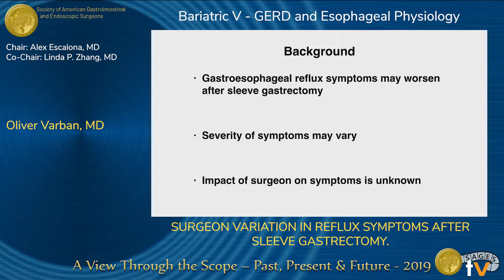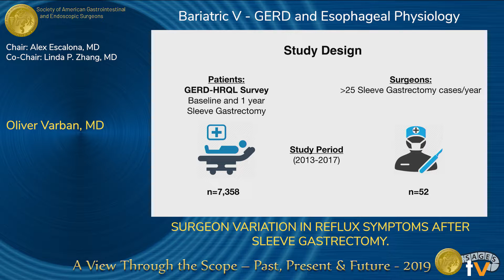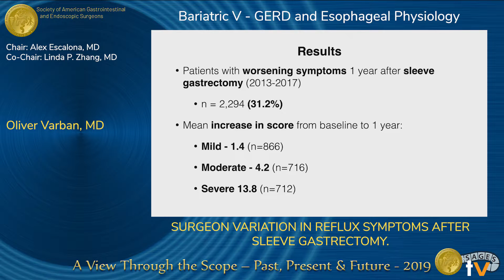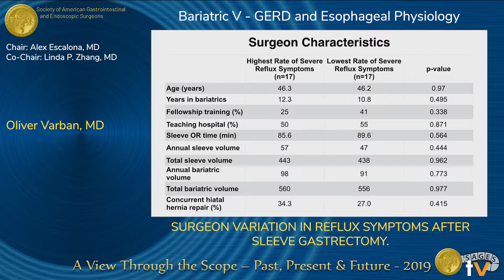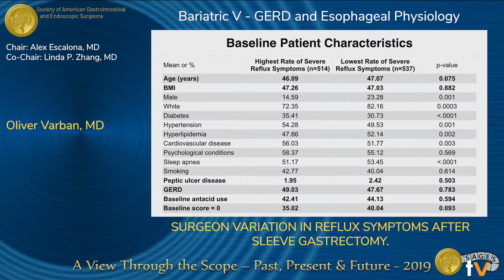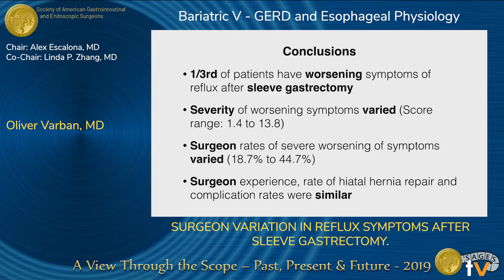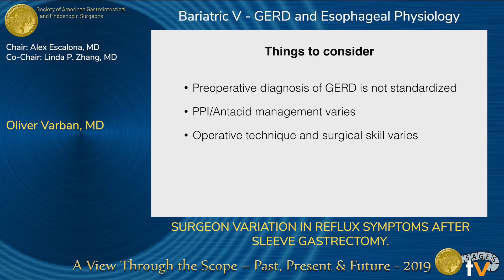Surgeon Variation in Reflux Symptoms after Sleeve Gastrectomy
Presented by Oliver Varban at the "SS29: Bariatric V - GERD and Esophageal Physiology" session during the SAGES 2019 Annual Meeting in Baltimore, MD on Saturday, April 6, 2019. This was a peer-reviewed presentation, program number S138